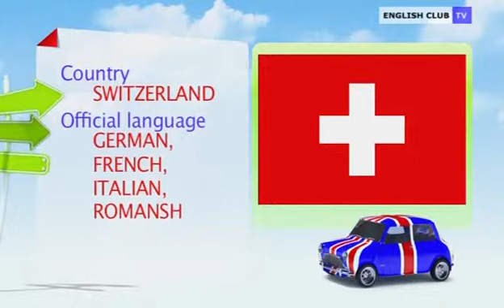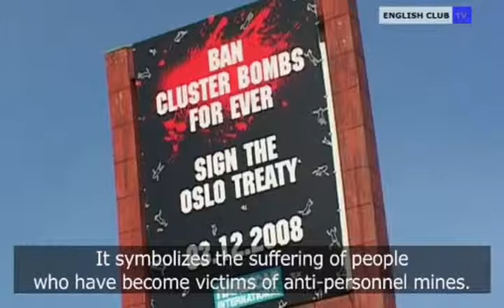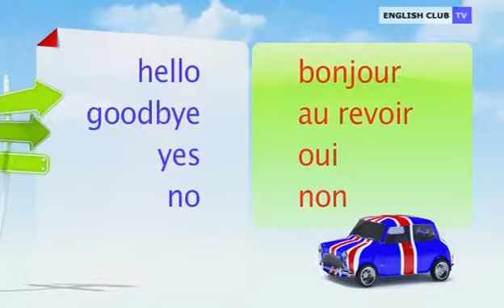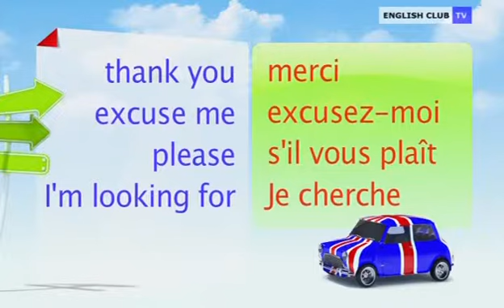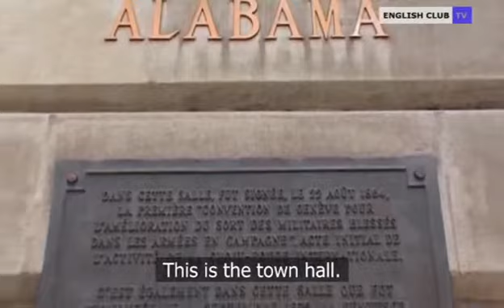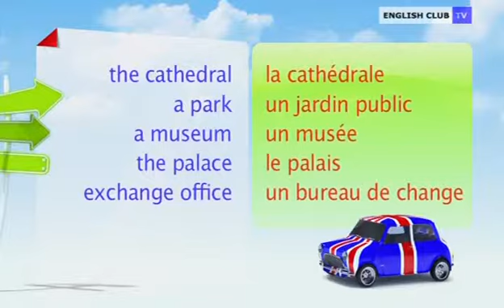Fairy travelling (Switzerland Geneva)